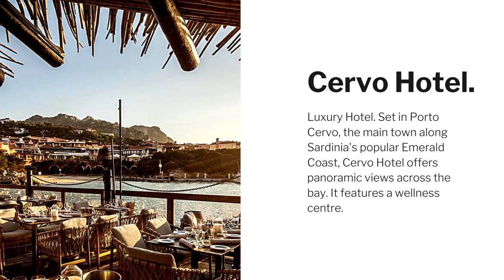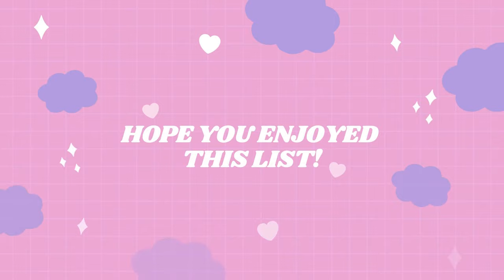Best Hotels in Sardinia, Italy - Porto Cervo Edition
CoinGate
5€ discount
Code: SARA2022

💰HONEY How I Save and Get Money back when I Shop Online: find the best savings, perks, and all around value. Honey is free and easy to use. So you can always spend with confidence.